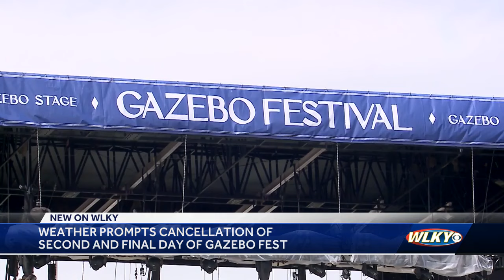Jack Harlow's Gazebo Festival cancels 2nd day of performances due to severe weather